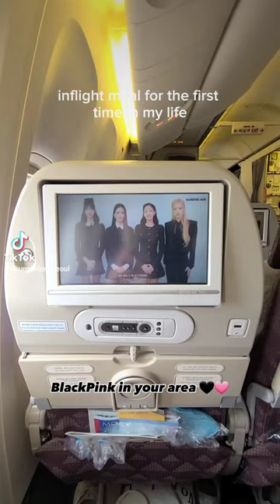Trying Halal inflightmeal [KoreanAir 대한항공]